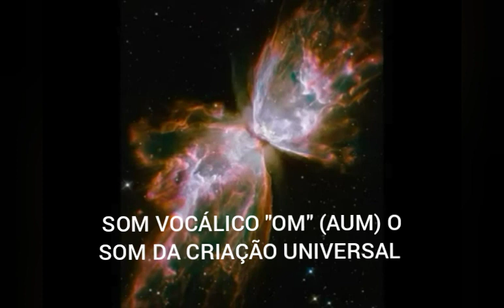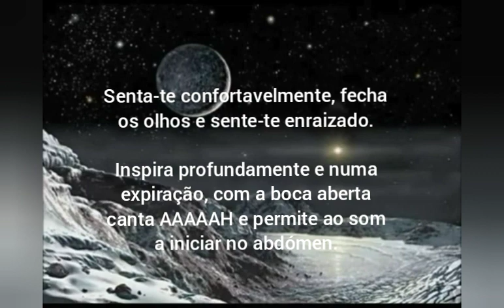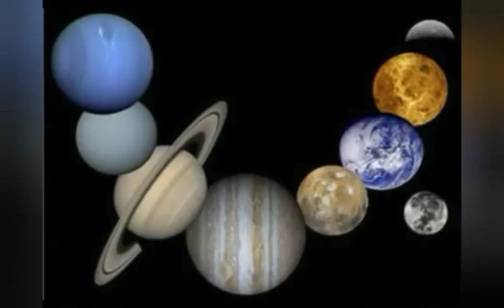SOM DA CRIAÇÃO UNIVERSAL - SOM VOCÁLICO OM (AUM) ESTUDO E EXERCÍCIO VOCÁLICO "FRC MOTA"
"BENEFÍCIOS DE CANTAR OM"

Há estudos que comprovam a redução da ativação límbica, diminuindo os pensamentos ruminantes e a ativação da amígdala.
Outro estudo comparou a meditação com o cantar do som Om e o resultado foi que com o OM o ritmo cardíaco é significativamente reduzido.
Aumenta a capacidade pulmonar e torna mais fácil estabilizar a respiração. Ajuda a alongar a expiração.
O som é inspirador.
Experienciar a sensação do som é uma forma fácil de conectar com o que o corpo sente.
A repetição do som OM leva a estados meditativos, pelo que reduz a ruminação e leva à resposta ao relaxamento
A vibração gerada ao cantar OM é ótima para a medula espinhal e para a coluna vertebral.
O som que é criado ao cantar OM também é considerado benéfico para as cordas vocais e para glândula tireoide.
Muitos estudos sugerem que o canto relaxa o estômago.
Acalma a mente, ajuda à conexão com o teu eu interior e isto traz-te muita paz. Leva a um estado de meditação que proporciona um relaxamento profundo.
Ajuda a controlar a raiva aumentando os níveis de tolerância.
Desintoxica o corpo, elimina todas as toxinas prejudiciais, limpa o corpo por dentro e fá-lo brilhar por fora. Enche o corpo de energia positiva e limpa a aura.
Ajuda a uma melhor compreensão das emoções, permitindo-lhe ver as situações com uma mente clara e racional. Ajuda ao equilíbrio das emoções e a pensar com clareza.
Melhora a concentração e ajuda a focar.
Produz vibração e som que são sentidos nas cordas vocais e nos seios da face. As vibrações abrem os seios da face e limpam as vias respiratórias.
Tem benefícios cardiovasculares, diminuiu a pressão arterial e equilibra o ritmo cardíaco.
Melhora a voz, dando força às cordas vocais e aos músculos ao redor delas.
O canto regular deste Mantra eleva a jornada espiritual para uma maior felicidade e positividade
Quando o OM Mantra é entoado em grupo, os efeitos são ampliados e isso produz vibrações positivas que carregam a todos em redor.
O Foco no 3ª olho melhora a visão física.